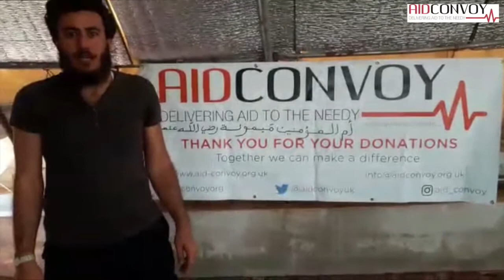Donated Mosque Carpets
Carpets donated by a British Mosque deleivered to refugee camp in Syria via Aid Convoy's container projects.